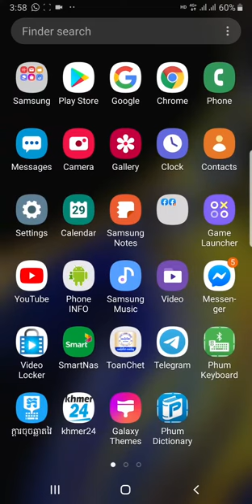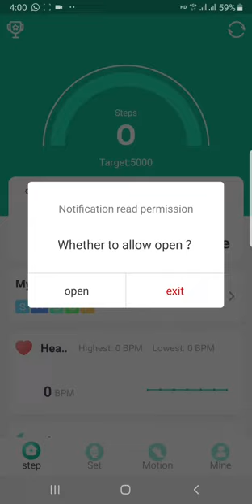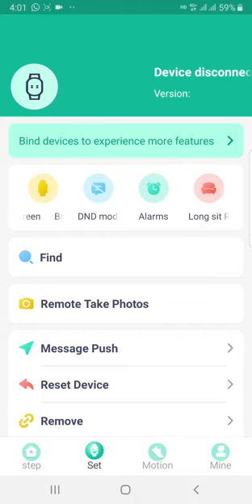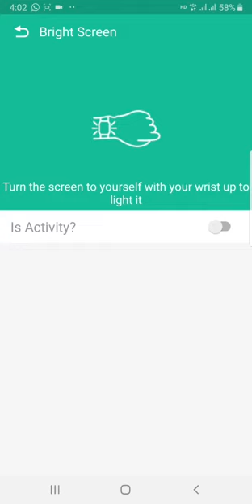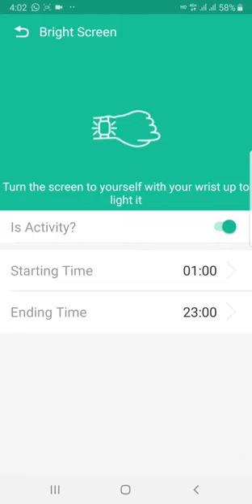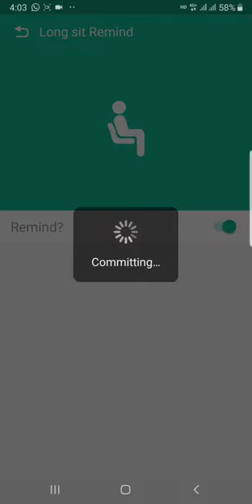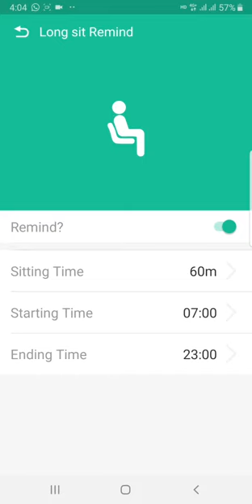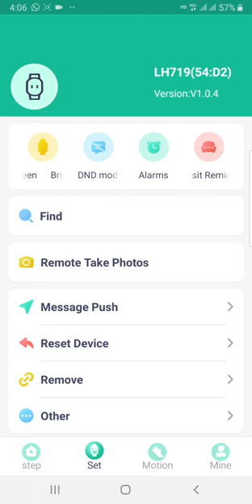How to connect smart watch D18 to smart phone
Thanks,
you have a nice day!
From Pisal